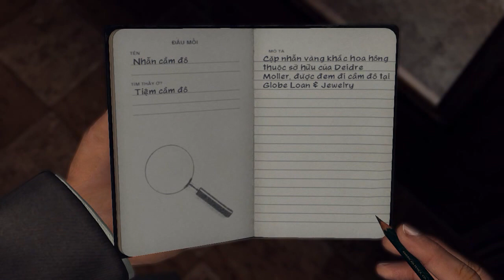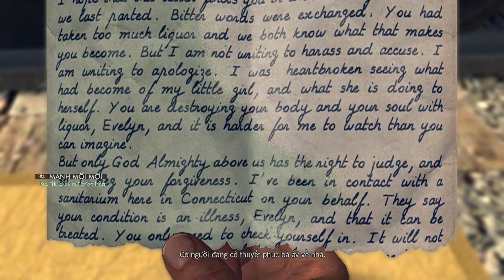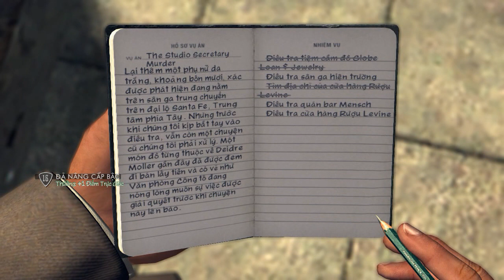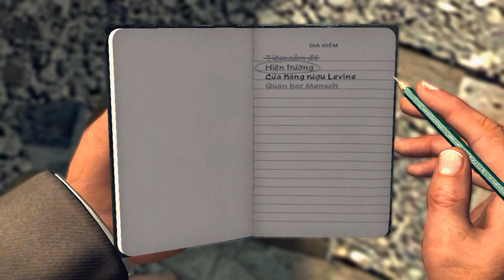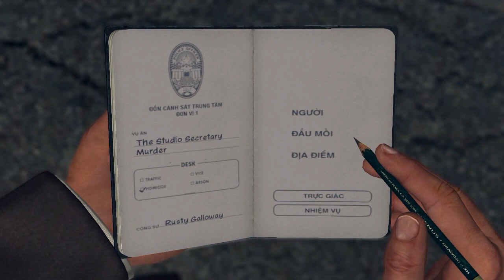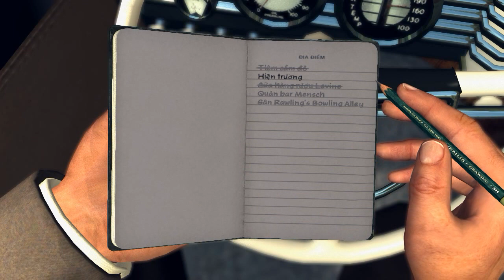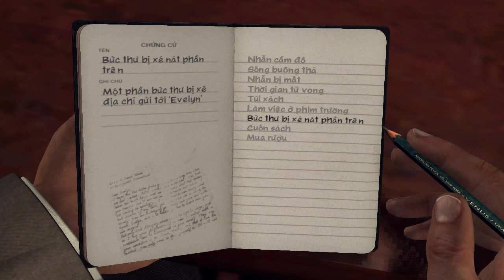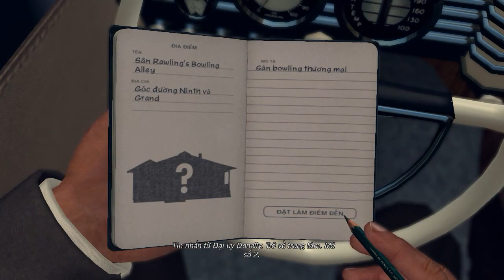Cùng Chơi LA Noire - Phần 19 : Giết người tại sân ga (Việt hóa )